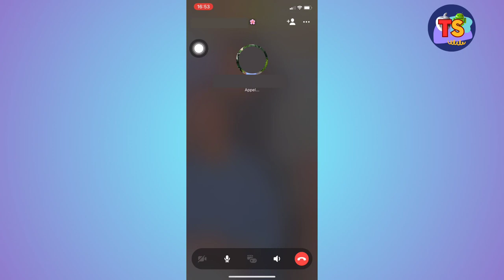Comment Savoir Si Quelqu'un Est En Appel Sur Messenger (2024)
Dans cette vidéo, vous apprendrez exactement Comment Savoir Si Quelqu'un Est En Appel Sur Messenger